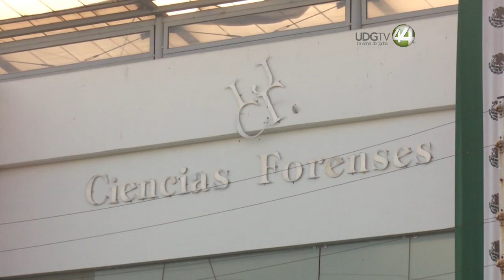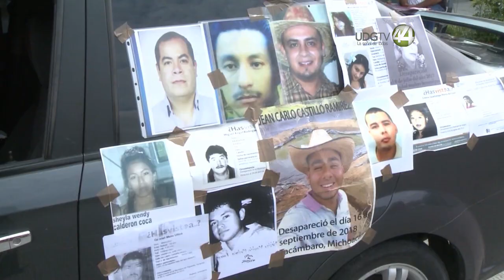Concluye Fundej que crisis forense es “peor” que cuando circulaban tráileres de la muerte en Jalisco